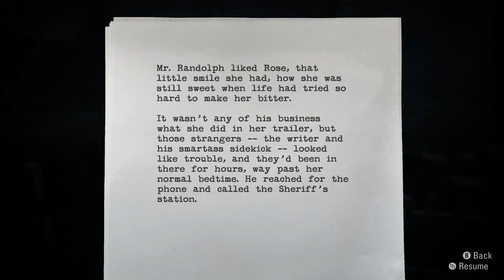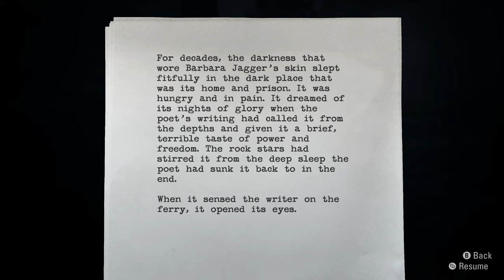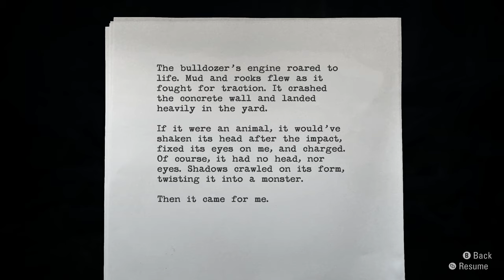What is Going on in This Game?! ~ Alan Wake Remastered Part 4